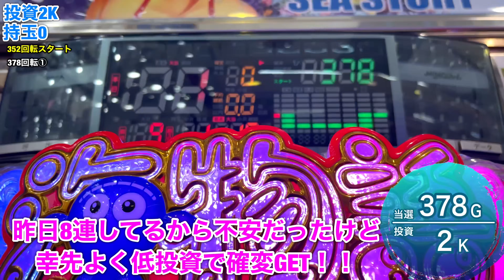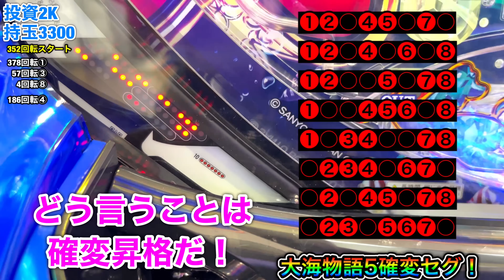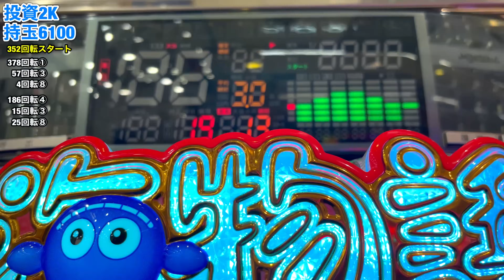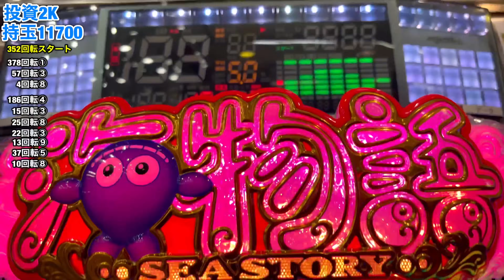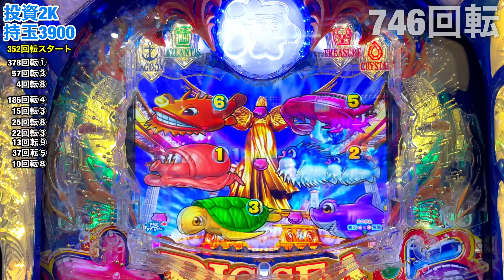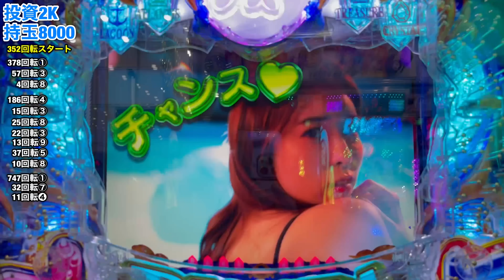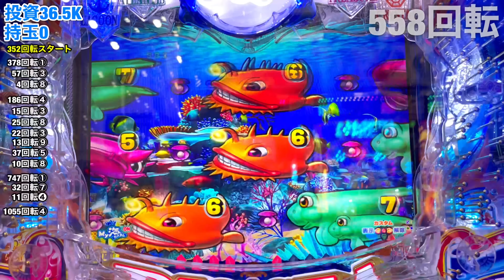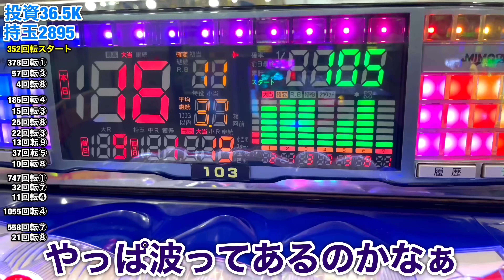【495日目】P大海物語5！こんなBIGプレミアムもあったんだ！（ガチ実践動画2023/2/19）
P大海物語5の実践動画です！
信頼度や法則も徹底解説しております。
実践動画はすべて4ぱちです！！

●誹謗中傷や特定の人を攻撃するようなチャット、差別的な発言、荒らし行為は即ブロック対象とさせて頂きます。

トラブルが起こった場合は自己責任でお願いいたします。

●ライブ配信中せっかく送って頂いたチャットにお返事が出来ない場合がございます。

●視聴者様同士のチャットは一切お読みできません。出来るだけお控えください。
また、挨拶は個人的ではなく「皆様こんばんは！」のように個人名での挨拶は禁止させて頂きます。

楽曲提供
●魔王魂さん

大海物語  CR 海物語 大海物語4 大海 パチンコ パチスロ ほびーめーかー　ほびぱち　大海5 沖海5